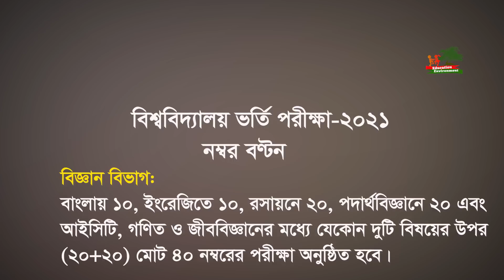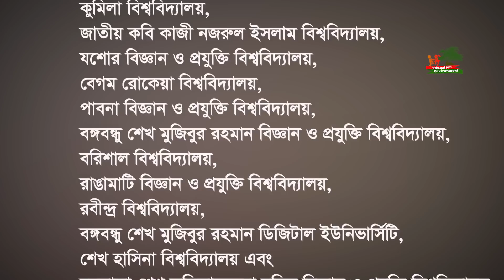বিশ্ববিদ্যালয়ে ভর্তি পরীক্ষা দিতে এবার কত পয়েন্ট লাগবে? কারা বাদ যাচ্ছে? জেনে নাও বিস্তারিত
শিক্ষা ও পরিবেশ বিষয়ক নতুন তথ্য ও ভিডিও পেতে আমাদের ফেসবুক পেতে লাইক দিয়ে যুক্ত থাকুন